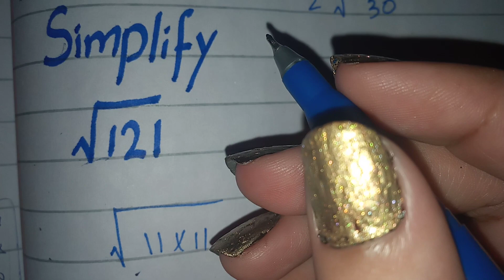How to Simplify Square Root, √121